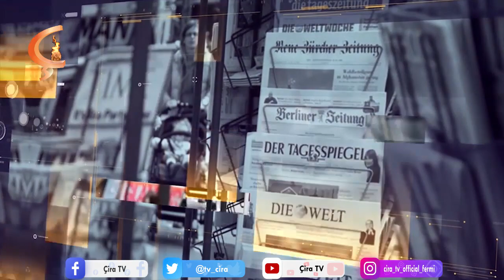Çira Fokus | Mêvan Habib Acam û Tobias Huch